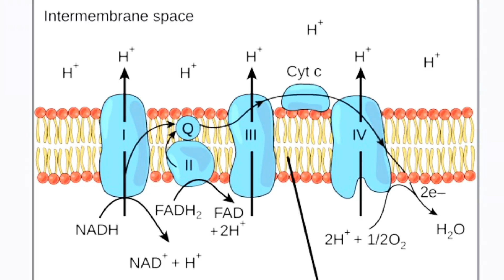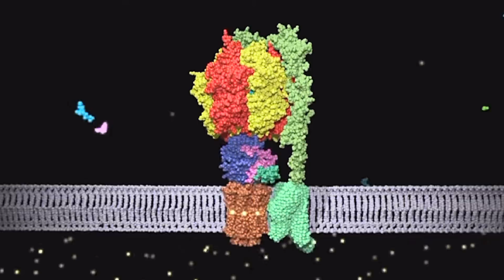Is Dr Paul Saladino Right About Methylene Blue?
In this video, I break down Dr Paul Saladino’s take on methylene blue — specifically his claim that it decreases ⚡️ATP production in healthy mitochondria. Spoiler: he’s both right ✅ and wrong — and I’ll explain why.

We’ll cover:
• What methylene blue actually does in the body 🧬
• Why low doses can boost memory, focus & brain energy
• When it becomes harmful (especially at high doses) ⚠️
• How it's used in cancer treatment and photodynamic therapy
• Why most people (especially over 40) might benefit
• Why I personally take just 5mg a day 💊

Whether you're supporting your mitochondria, fighting brain fog, or curious about the science — this video’s for you.

📘 Chapters:

0:00 – Intro: Does methylene blue decrease ATP in healthy people?
0:17 – Why Paul Saladino is right and wrong
0:27 – A quick shoutout to Paul & his health philosophy
0:43 – My farm story: Why I avoid raw milk
1:27 – What is methylene blue? Hormetic effects explained
2:00 – Benefits at low doses: Energy, memory & brain function
2:10 – Dangers at high doses: Pro-oxidant effects
2:34 – Misleading literature doses & ER use
3:14 – What dose I take (and recommend discussing with a doctor)
3:36 – Methylene blue in cancer treatment & photodynamic therapy
4:49 – Why methylene blue targets cancer cells
5:28 – Can healthy people benefit?
6:01 – Why older or metabolically unhealthy people may benefit
6:21 – Methylene blue for brain health & neurodegenerative conditions
7:01 – Lower doses in photodynamic therapy may still work
7:27 – The key takeaway: dose matters
7:57 – My personal benefits: focus, memory, mental clarity
8:06 – Final thoughts: Paul is both right and wrong
8:24 – More research needed – especially for ADHD
9:00 – Closing: Use wisely, ask your doctor, and don’t overlook its potential

The 6 Proven Strategies to Optimize Your Weight and Health
Bonus   - Avoid these 10 ingredients while Grocery Shopping